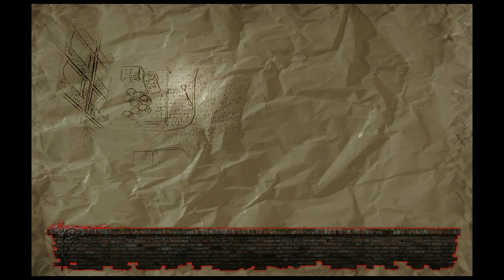Let`s Play Sherlock Holmes jagt Jack the Ripper # 028 ~ Fakten zum Mord an Liz Stride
Die Handlung spielt im Jahre 1888, in der Hochphase der Industriellen Revolution und konzentriert sich auf Whitechapel, einen Stadtteil in London, der Hauptstadt Englands.
Eine ungeklärte Mordserie erschüttert Whitechapel. Die Opfer sind ausschließlich Prostituierte, die in den dunklen Gassen ihren Geschäften nachgehen.
Können Sherlock Holmes und Dr. Watson auch diesen Fall lösen?